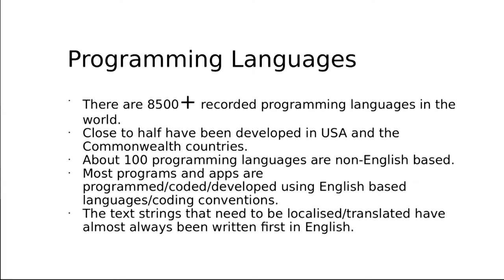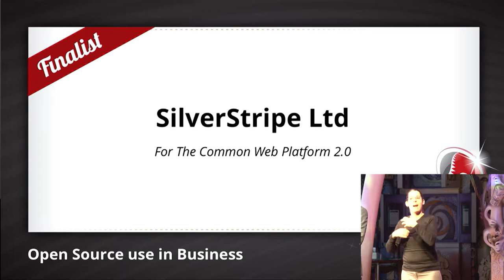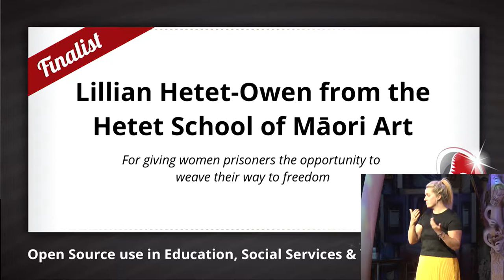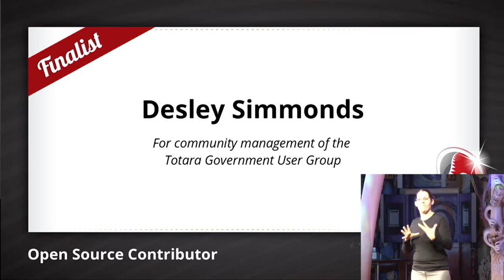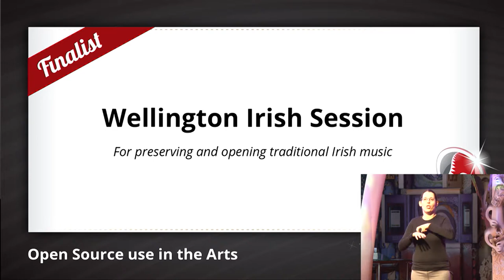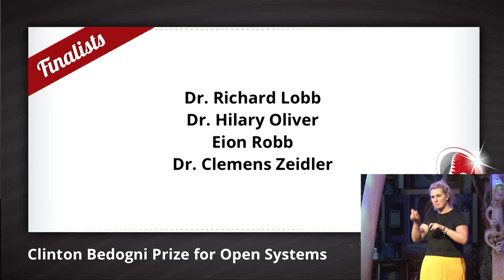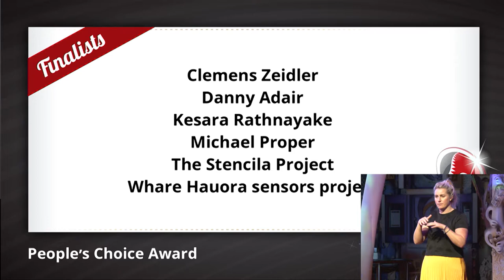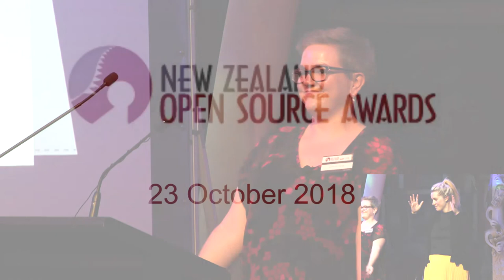Open Source Awards 2018 - Full Event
Recorded at Te Marae, Te Papa Tongarewa
Wellington
23 October 2018